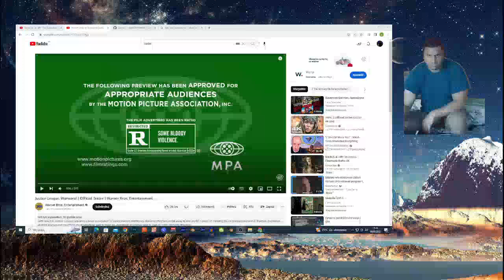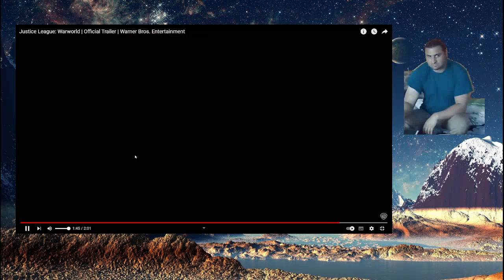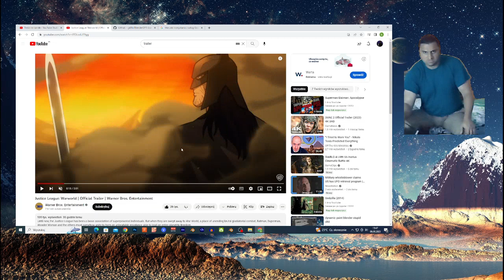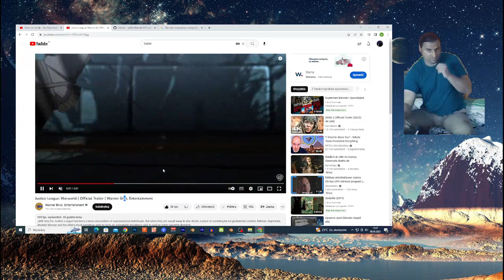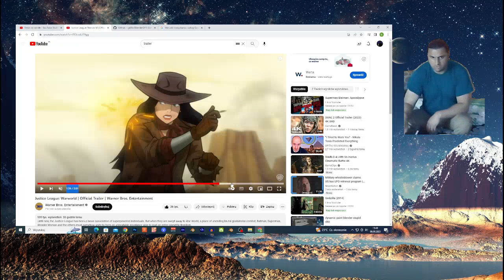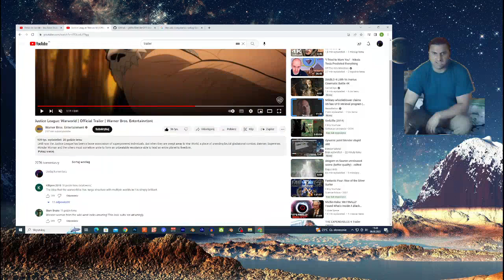Justice League: Warworld | Official Trailer | Warner Bros. Entertainment reaction